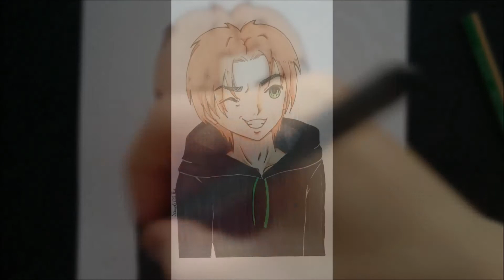Coloured Pencil Speedpaint l *Minecraft Skin for HellOfWorld* l SandiChiks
Hallöchen meine lieben Chiks.

Der liebe HellOfWorld (@gameyleon) hat sich eine Zeichnung für sein Minecraft Skin gewünscht.
Wenn ihr auch wünsche habt schreibt sie mir gern in die Kommentare.

FOLGT mir:

► MUSICAL.LY / Tik Tok: @sandichikss

- Dir gefallen meine Videos dann lass doch ein positives Däumchen da.